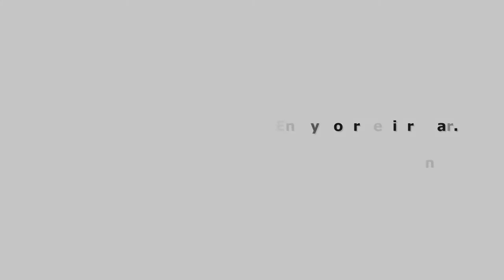Conner - Westminster Christian Academy Class of 2016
Select images from Conner's senior portrait session as captured by Cindy Shaver Photography